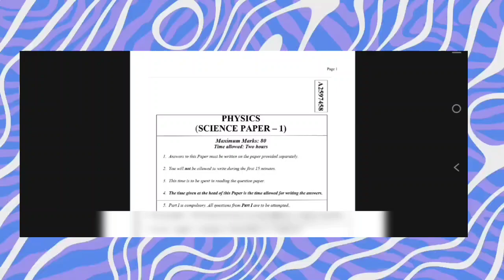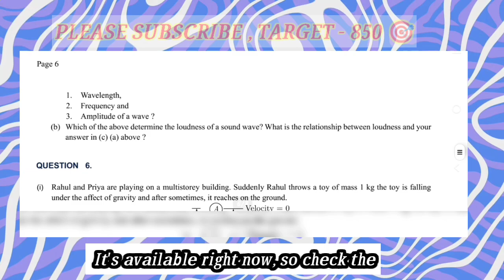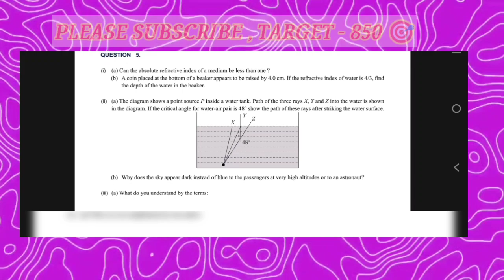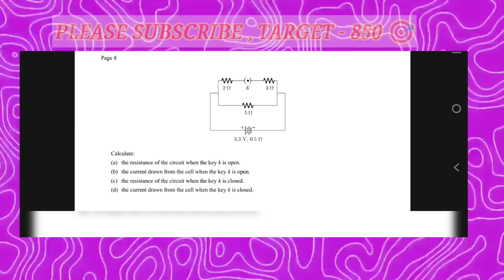ICSE 2026 PHYSICS REAL ?? PAPER | BY ICSE AND ISC SIMPLIFIED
ICSE 2026 PHYSICS SAMPLE PAPER is here! But is it a ? 🤯 Let's find out together!

🔍 Why our channel is the best?
✅ Most Accurate ICSE & ISC Study Materials 📚
✅ Latest & High-Quality Sample Papers ✍️
✅ Exam Tips & Strategies to Score High 🎯
✅ Fast & Reliable Updates for ICSE & ISC ⚡

📌 ANY SAMPLE PAPER (BY ICSE AND ISC SIMPLIFIED)
(For each subject, we have 20 PDFs)

1 PDF = ₹10/-

📌 SCHOOLS PRE-BOARDS PAPERS